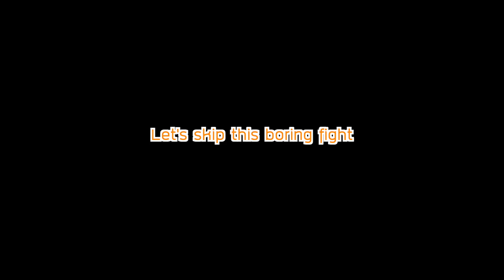Pokémon Let’s Go Pikachu Ep.13 Which one is better!!!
Camera: Sony a6300
Lens: 72mm F 4/18-105
Software: Final Cut Pro X